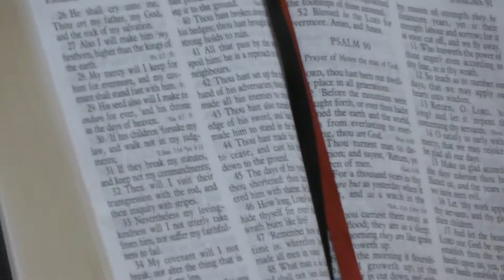Weekend in Alabama at Beaver Creak Baptist Church - "Revival," - Part 9 - October 6th, 2013